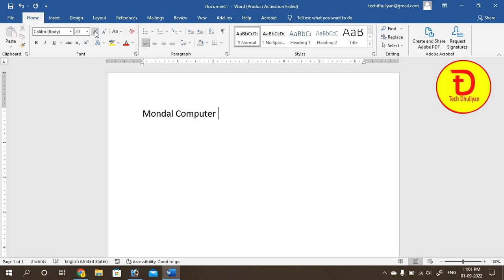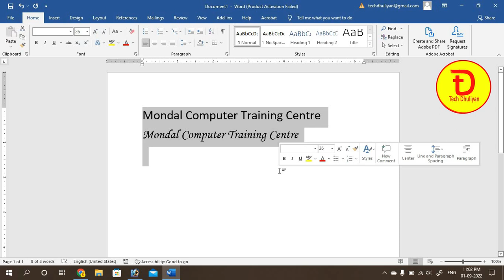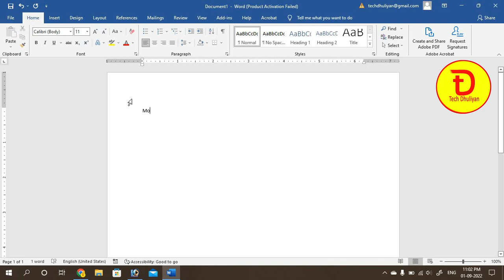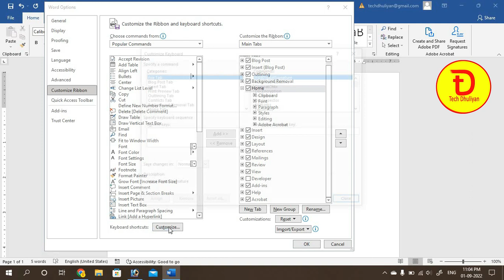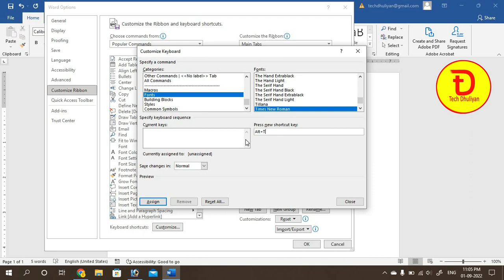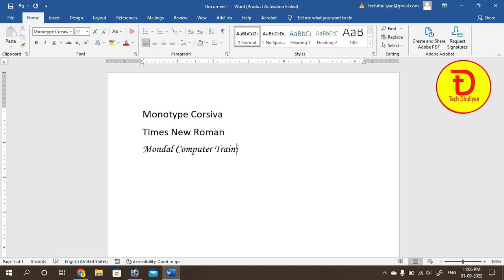Font Shortcut Key in Ms Word Tutorial in Bengali | Mondal Sir